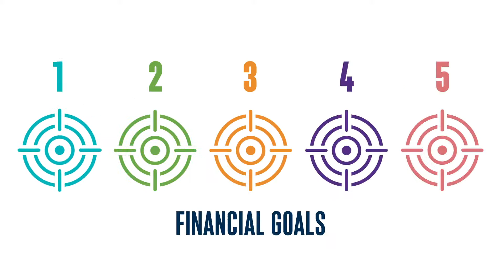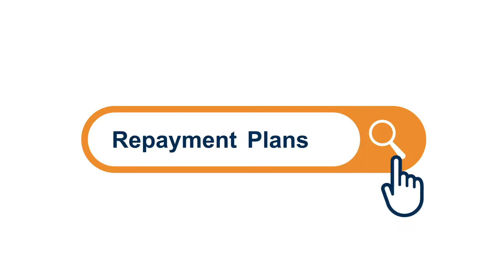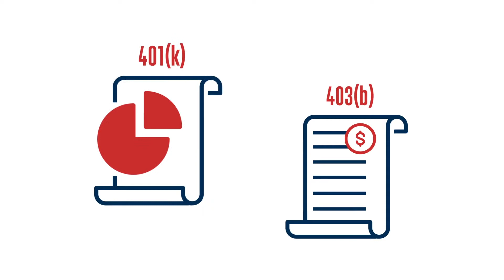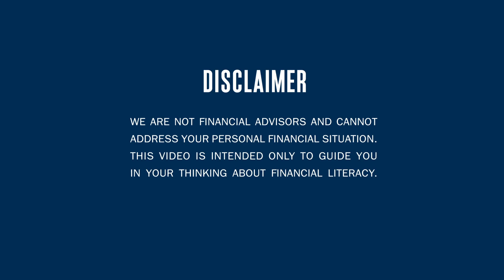Financial Literacy Principles for Every College Student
Founded in 1950 by the Sisters of Mercy, Mercy College is an independent, coeducational college that offers more than 90 undergraduate and graduate degree and certificate programs within five schools: Business, Education, Health and Natural Sciences, Liberal Arts and Social and Behavioral Sciences. The vibrancy of the College culture is sustained by a diverse student body from around the region. The College offers campuses in Dobbs Ferry, Bronx, Manhattan and Yorktown Heights as well as online offerings.